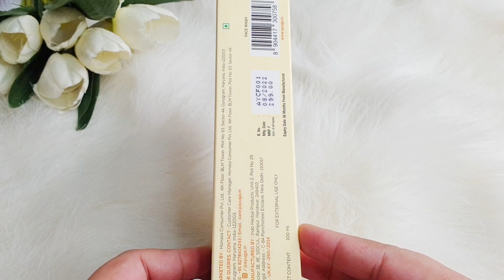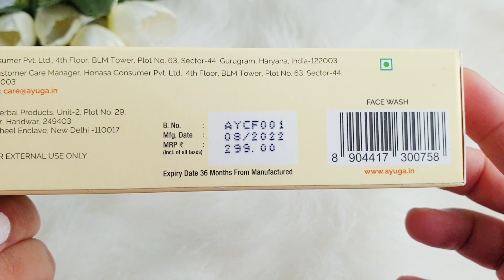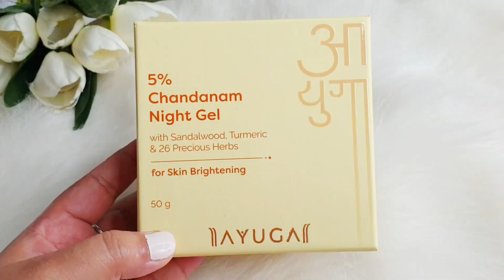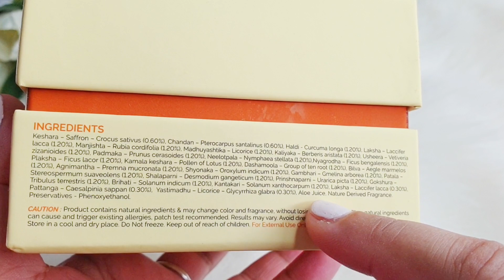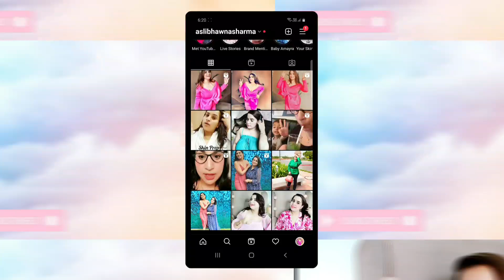Ayuga 1% Chandanam Face wash & 5% Chandanam Night Gel Review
Hello Everyone

Recently I tried Two products from Ayuga's New Chandanam Range and I have fell in love with these two. I hope my experience will help you choose right product for your skin.

Check Out This Chandanam Range by Ayuga here –

Chandanam is an age-old and effective Ayurveda formulation that is saffron based and hence is really good for radiant skin, so do give it a shot!

☆ ●Copyright● ☆
Do not use Picture or Video Without permission